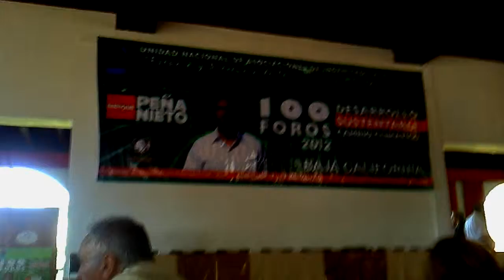Llegando Al PRI1 20120621 0916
Organizaron un evento en Ensenada  "Foro sobre Desarrollo Sustentable y Cambio
Climático" llegando nos dimos quenta que estaba organizado por el PRI, asi que nos divertimos conociendo .